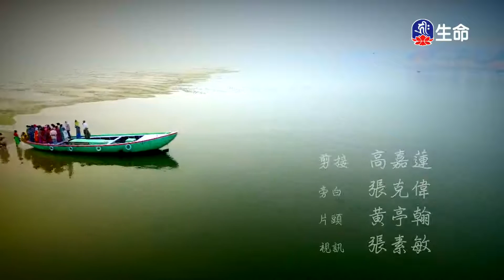比丘尼寺院介紹-1_彼岸慈航~緬甸弘法行_(lifetv_20200802_02:00)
彼岸慈航~緬甸弘法行_比丘尼寺院介紹。